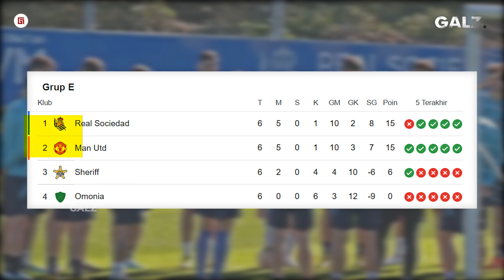"Terimakasih Ronaldo" Reaksi Ronaldo Melihat Garnacho Persembahkan Gol Untuknya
Wonderkid Rendah Hati: Reaksi Ronaldo Melihat Garnacho Persembahkan Gol Untuknya

Fajar